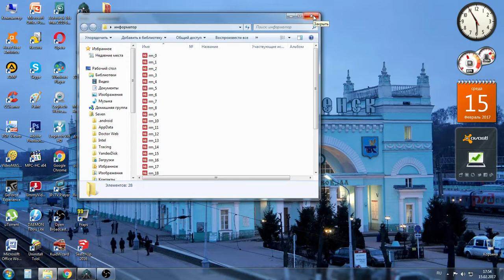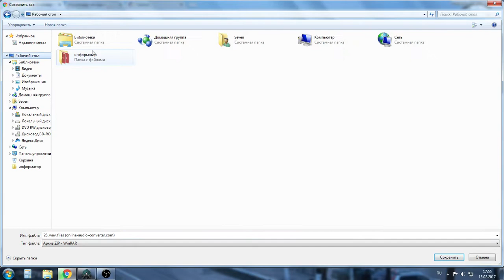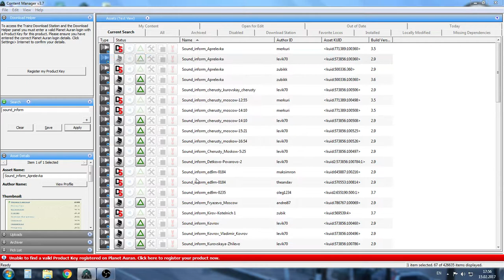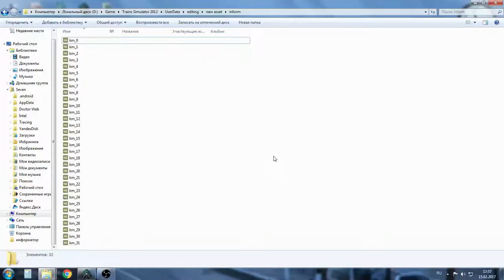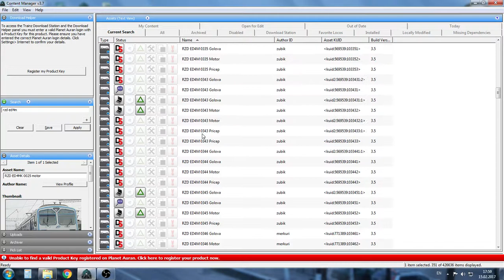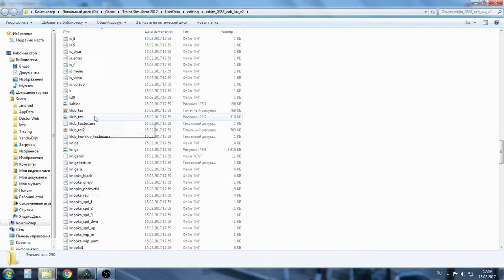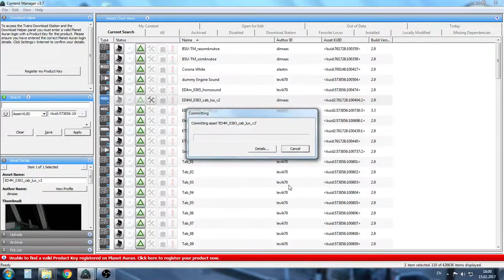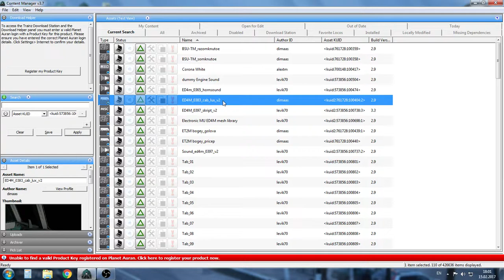Установка Информатора САВПЭ в trainz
Установка Информатора САВПЭ в trainz, как зарегатся на сайте и получить свой id